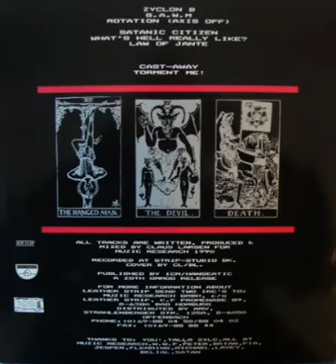Leaether Strip - Rotation (Axis Off)